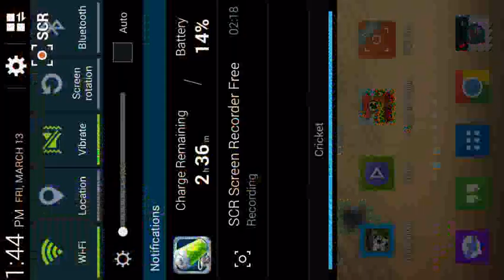Attacking Antonio CoC